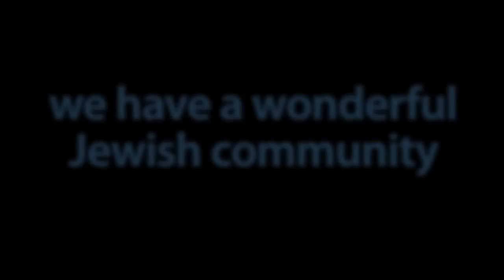UJA 2010 -- be a part of it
calgary's annual united jewish appeal (uja) campaign. be a part of it.